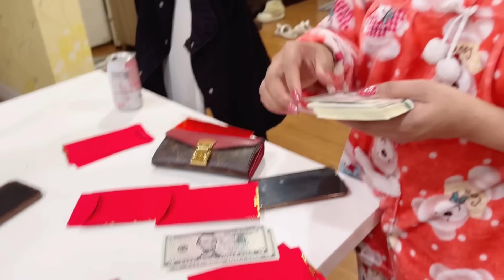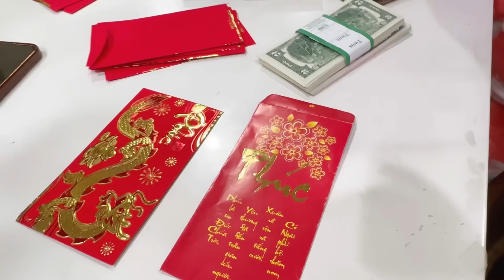Công thức nấu ăn Linh Trần bày - Quan điểm về tình bạn, có ai nghĩ giống 8 hông?